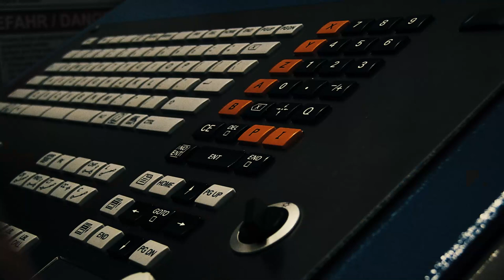No Time to Dry...Machine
The double-0 machinists at the Blaser technology center recently completed their top-secret mission.  An MQL tribute to the iconic vehicle from our favorite spy movie.  The Aston Martin DB5..."Now there's a name to die for."